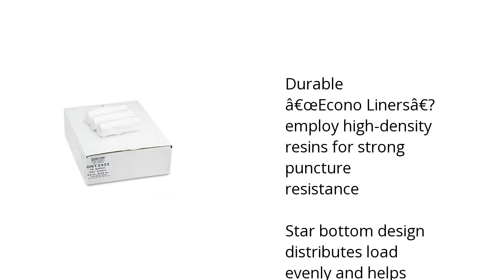Good 'N Tuff - High Density Waste Can Liners - 16Gal Features Video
Learn about the Good 'N Tuff - High Density Waste Can Liners - 16Gal

Here's what you need to know about the Good 'N Tuff - High Density Waste Can Liners on sale at Sam's Club:

• star bottom design
• distributes load evenly
• rolls assist portion control

Wanna see more?